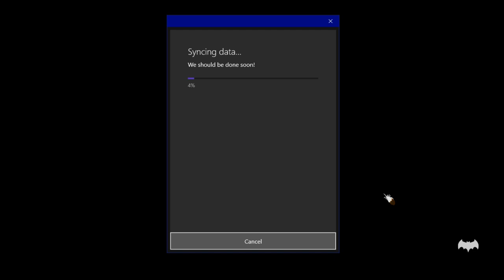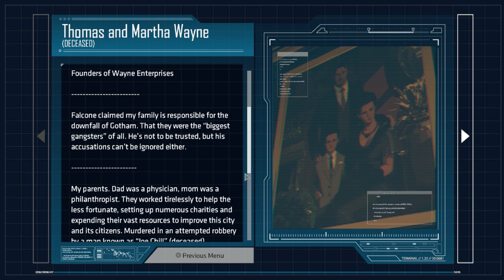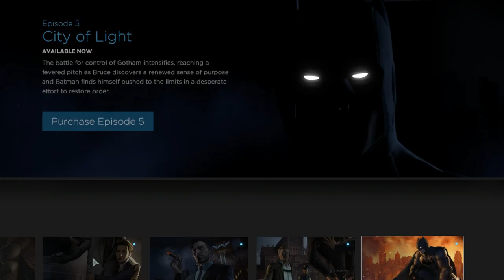Batman The TellTale Series •U• ~ GamePlay ~ OP&Overview ~ W10 App ~ 1080pᴴᴰ ~ 2022 ~ W10